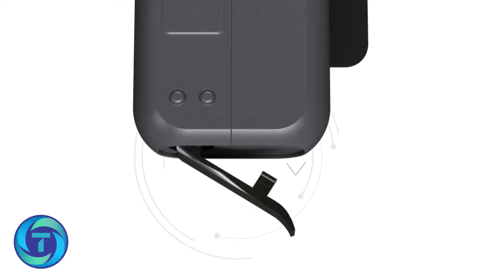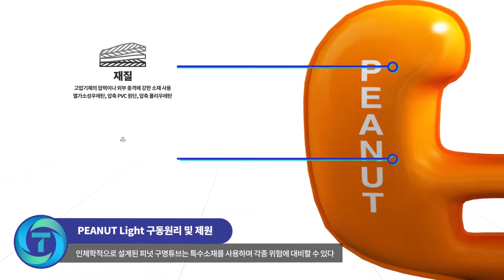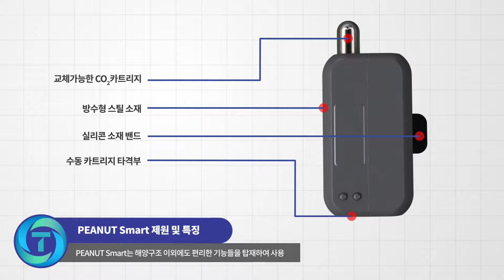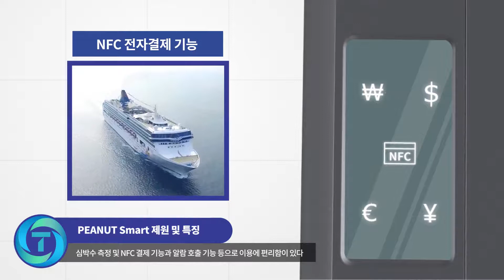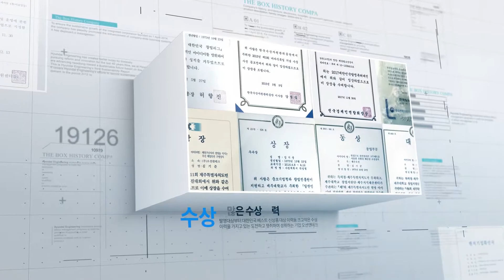(주)오션앤테크- 스마트 구명워치-오션헬프미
익사자나 아이를 위한 웨어러블 디바이스 구명장치